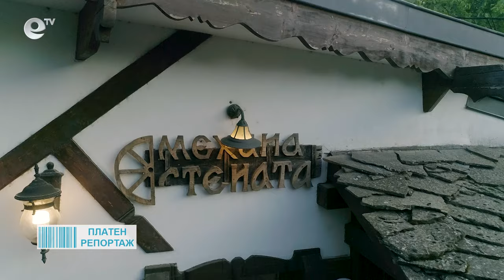Изненади и нововъведения бележат новото начало в механа „Стената“ в Кърджали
На 1-ви май Механа „Стената“ в Кърджали отвори врати с нова визия и атмосфера. Новият стопанин Кадир Мустафов дава старт на новото начало със специална програма за своите гости.